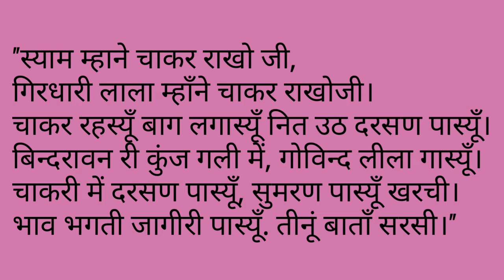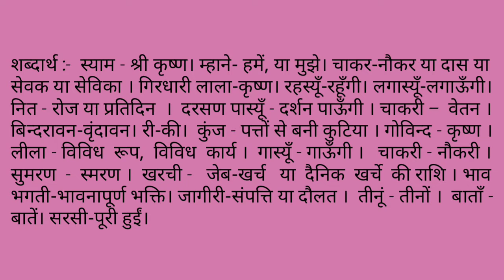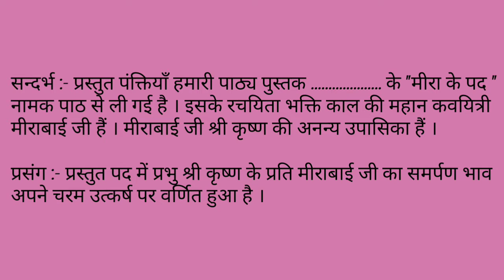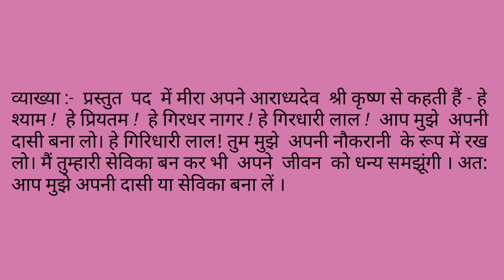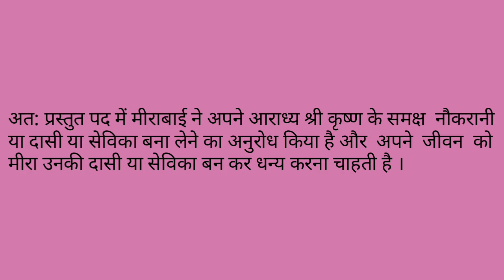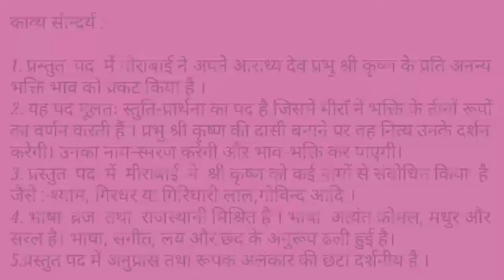'मीराबाई के पद' - शब्दार्थ सहित सप्रसंग व्याख्या एवं काव्य सौंदर्य । Part - 4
इस वीडियो के माध्यम से मैंने भक्ति काल की महान कवयित्री मीराबाई के एक पद का शब्दार्थ सहित सप्रसंग व्याख्या अत्यंत सरल शब्दों में काव्य सौंदर्य के साथ प्रस्तुत किया है ।

स्याम म्हाने चाकर राखो जी,
गिरधारी लाला म्हाँने चाकर राखोजी।
चाकर रहस्यूँ बाग लगास्यूँ नित उठ दरसण पास्यूँ।
बिन्दरावन री कुंज गली में, गोविन्द लीला गास्यूँ।
चाकरी में दरसण पास्यूँ, सुमरण पास्यूँ खरची।
भाव भगती जागीरी पास्यूँ. तीनूं बाताँ सरसी।